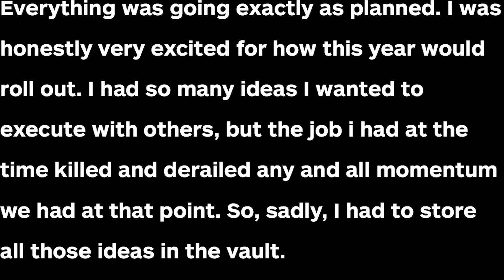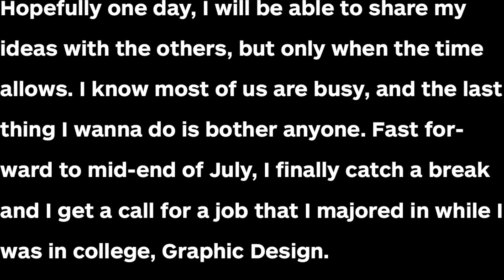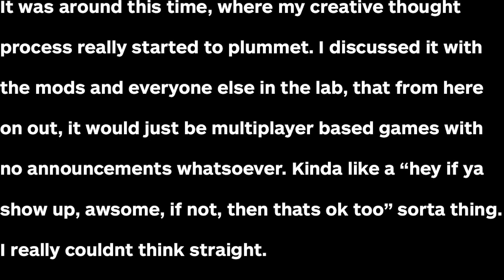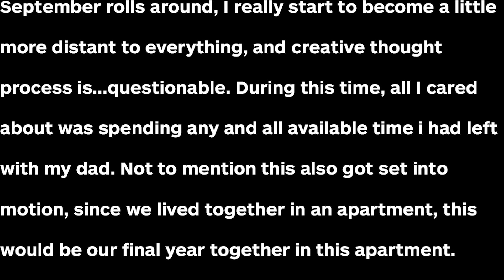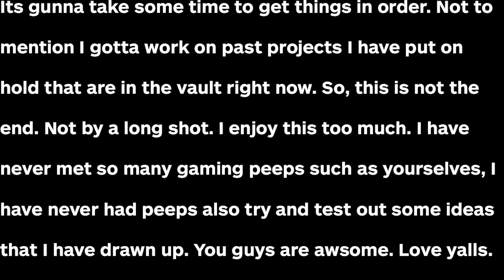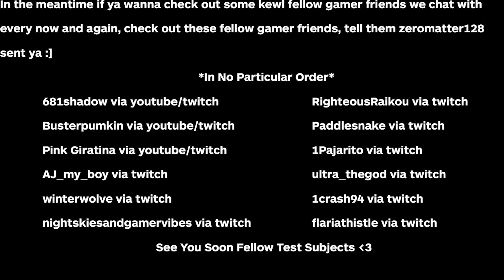Hey, It's Been A While...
Thanks again everyone. Love You All. We will return soon (hopefully)